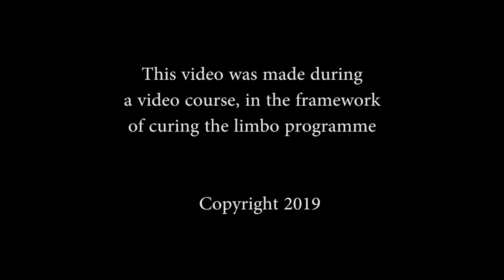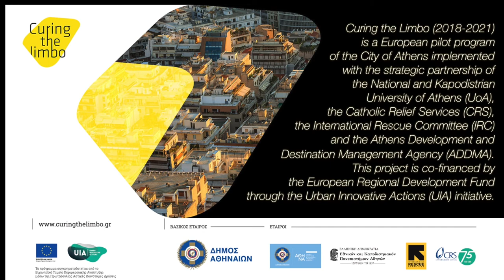Εxploring Ιdentities - Yaman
ΕΞΕΡΕΥΝΗΣΗ ΤΑΥΤΟΤΗΤΩΝ, Exploring Identities
YAMAN JUNAID, CAMARA MOUSSA LAMINE, ΟΜΑΔΙΚΗ ΕΡΓΑΣΙΑ 2os OIKONOMIDIS,  Κατά τη διάρκεια των εργαστηρίων αναδεικνυόταν το ζήτημα της ταυτότητας. Κύριο στοιχείο των οπτικοακουστικών εργαστηρίων ήταν η έκφραση και η δημιουργία και μέσα από αυτό οι πολλαπλές ταυτότητες των συμμετεχόντων αποτυπώνονταν στα έργα τους.  Δυο συμμετέχοντες, ο Yaman Junaid και ο Camara Moussa Lamine, παρουσιάζουν τον εαυτό τους, μαζί με ορισμένα πλάνα που εκφράζουν χωρίς λόγια το κομμάτι της εξερεύνησης του εαυτού μέσα από την κάμερα.

To video έχει παραχθεί στο πλαίσιο του ευρωπαϊκού πιλοτικού προγράμματος του Δήμου Αθηναίων Curing the Limbo που υλοποιείται με τη στρατηγική συνεργασία του Εθνικού και Καποδιστριακού Πανεπιστημίου Αθηνών (UoA), της Catholic Relief Services (CRS), της International Rescue Committee (IRC) και της Εταιρείας Ανάπτυξης και Τουριστικής Προβολής του Δήμου Αθηναίων (ΕΑΤΑ). Το πρόγραμμα συγχρηματοδοτείται από το Ευρωπαϊκό Ταμείο Περιφερειακής Ανάπτυξης μέσω της Πρωτοβουλίας Αστικές Καινοτόμες Δράσεις (UIA).

The video has been produced under the European pilot program of the City of Athens implemented with the strategic partnership of the National and Kapodistrian University of Athens, the Catholic Relief Services, the International Rescue Committee and the Athens Development and Destination Management Agency. This project is co-financed by the European Regional Development Fund through the Urban Innovative Actions (UIA) initiative.